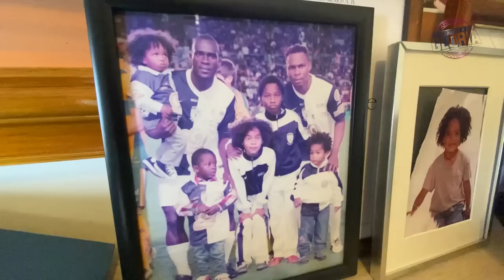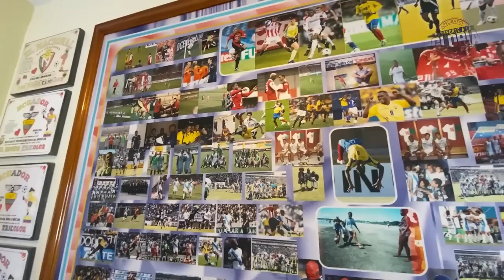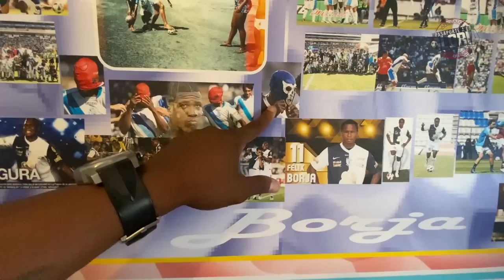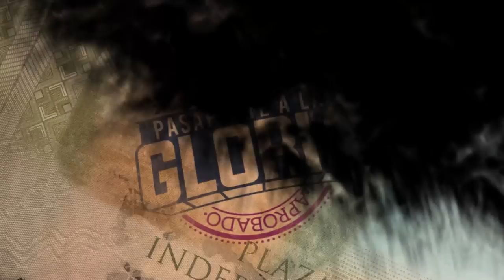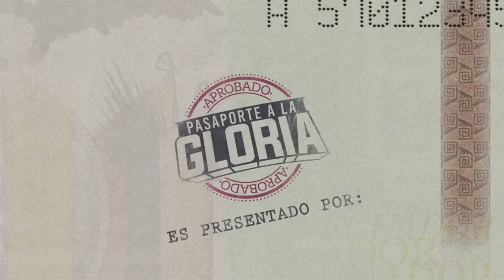EL CANGURO BORJA EL PRIMER ECUATORIANO QUE JUGÓ EN LA BUNDESLIGA ALEMANA, CAMPEÓN CON NACIONAL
Felix Borja, el famoso canguro, goleador inolvidable del fútbol ecuatoriano, con el equipo de sus amores El Nacional marcó 59 goles  en dos temporadas. Fue goleador del torneo nacional en el 2005 con 26 tantos y uno de los 30 goleadores del mundo, en el 2006 fue el goleador de la Copa Libertadores, fue campeón en Grecia, el primer ecuatoriano en jugar en la Bundesliga alemana y con la selección ecuatoriana jugó un mundial juvenil y el mundial de Alemania 2006